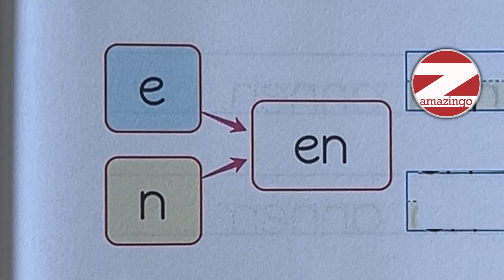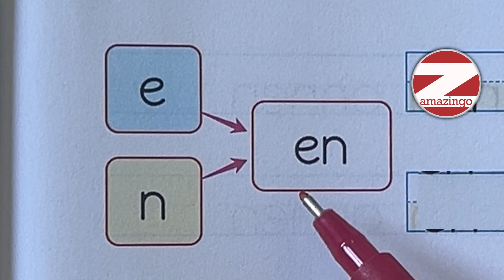en hecesi okuma çalışması / e n sesi birleştirme 1. Sınıf okuma yazma öğretimi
1. Sınıf okuma yazma e n sesi birleştirme en hecesi okuma çalışması